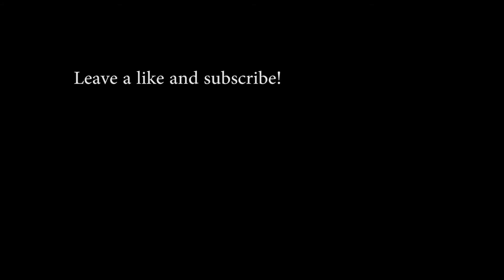(Minecraft Machinima Series) Undead- Episode 1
First episode of my first series, UNDEAD!